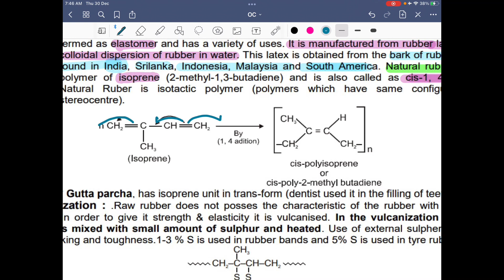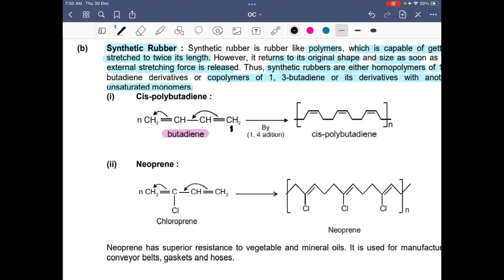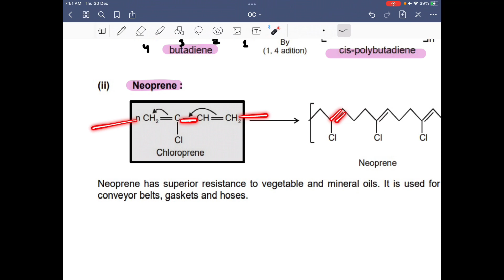4. Polymer- Rubber- Natural-Synthetics